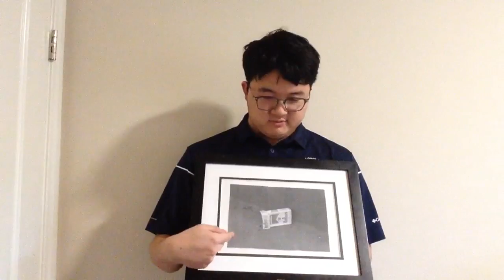Joon Kim Art (Koreatown)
Pageant of the Arts- Art